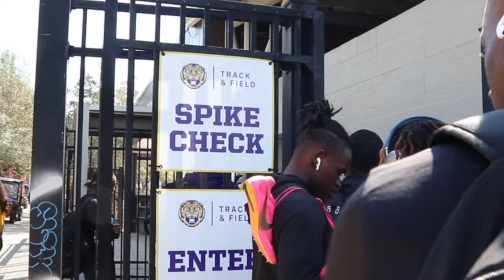LSU Track Meet Vlog | NCAA Track VLOG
Overview: In this video I competed in the 400m dash and we ran the 4x100m relay where we ran 39.89 and I opened up outdoors with a 48 :(

Hope you enjoy this vlog though and ill be coming back next 400 with a vengeance ;)